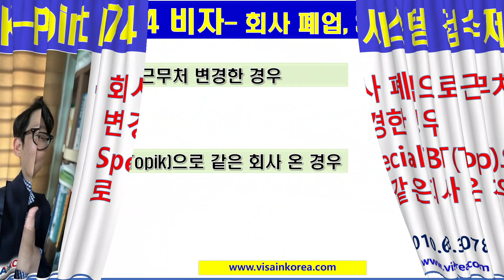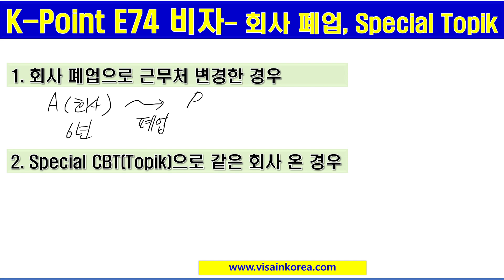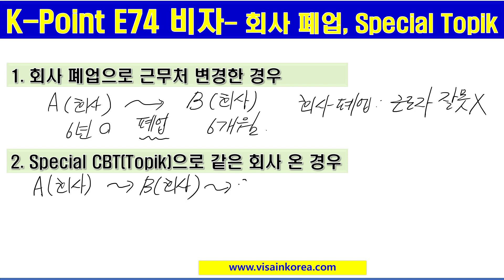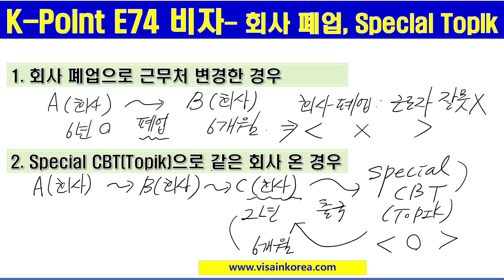K-Point E74 VISA: 회사가 폐업하면 연속 근무 인정되나요? Special CBT 보고 입국하면 연속 근무 인정될까요? 장행닷컴행정사 VISA in KOREA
1. Office Address(사무소 위치): 515, 5F, Wolheon Building, Seocho-dong, Seocho-gu, Seoul. 15 meters from Exit 1 of Seocho-station
5. Kakao Talk: janghaeng

감사합니다.